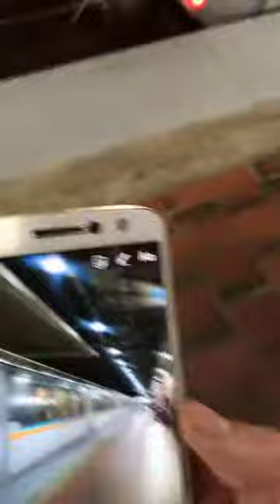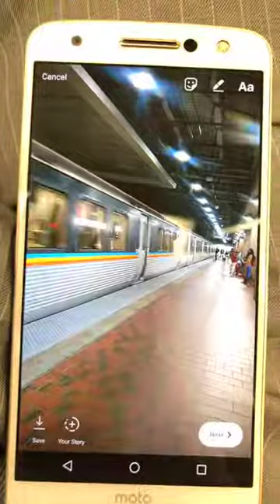David Orland Brown Takes MARTA Public Transit in Atlanta